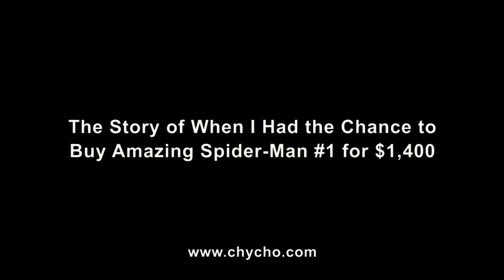The Story of When I Had the Chance to Buy Amazing Spider-Man #1 -- ASMR, Comic Books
I've also created a Liberapay account for those wishing to use this service to support this woke:

Peace.

- Skip the Set-up, Go to Story (12:25)

***REFERENCED VIDEOS***

The Books That Started My Life as a Lover and Collector of Comic Books, Persian/Farsi Tintin [ASMR]

***REFERENCES***

***Additional Articles***

Peace,

chycho